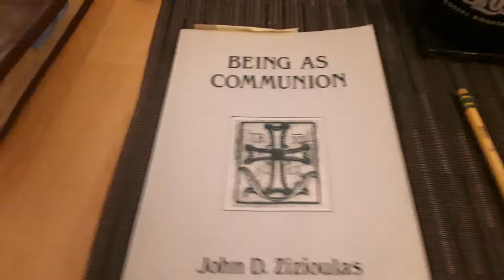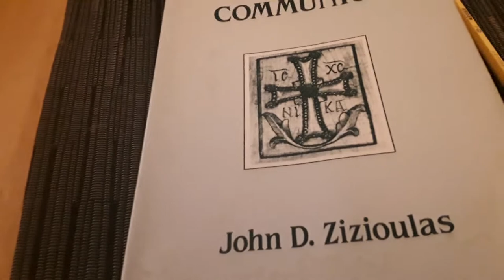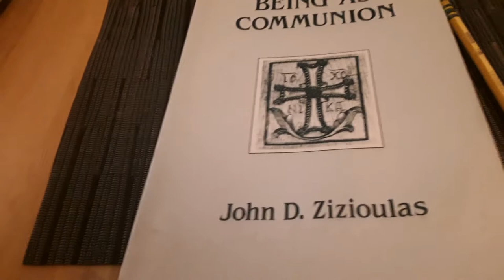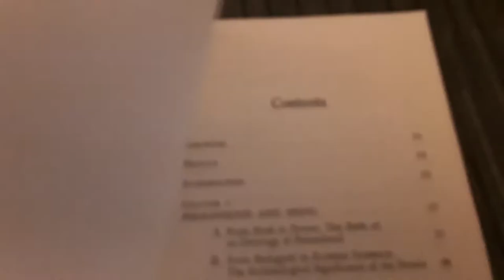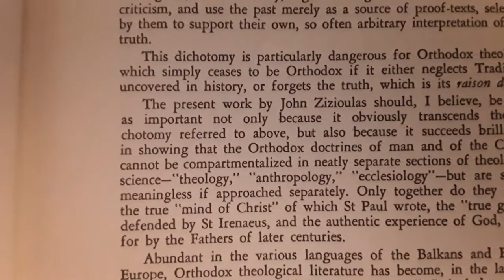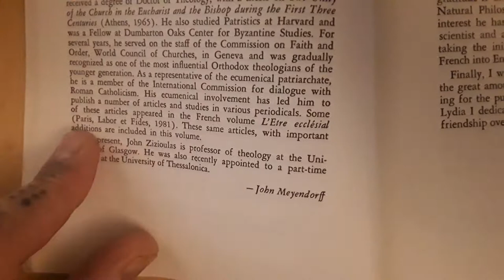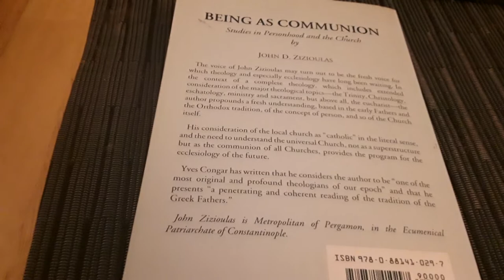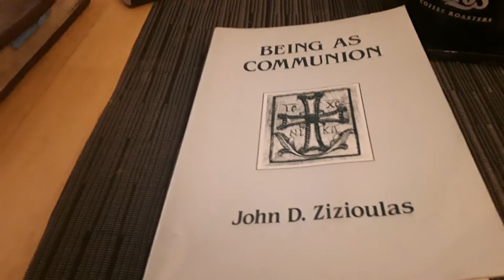Justin Suvoy-"Being As Communion" by John D. Zizioulas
Justin Suvoy takes a look at "Being As Communion: Studies in Personhood and the Church" by John D. Zizioulas. ST Vladimir's Seminary Press.